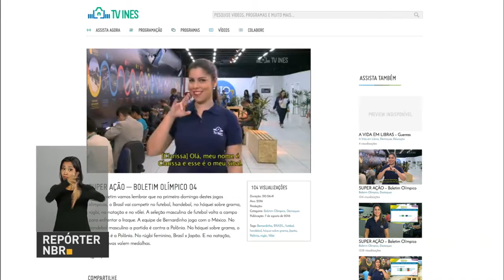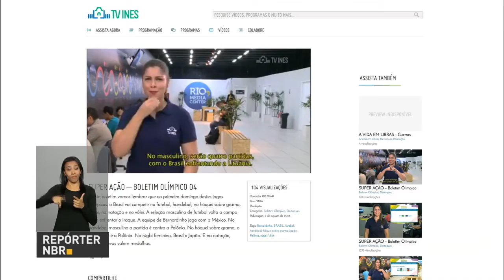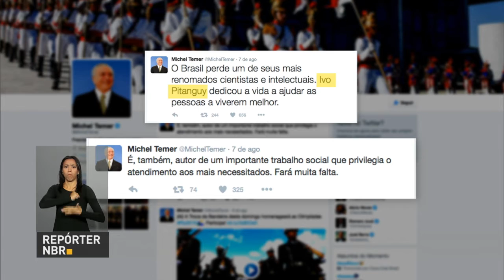Canal de TV online oferece cobertura dos Jogos Rio 2016 em língua de sinais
REPÓRTER NBR 11h - 08.08.16: Um canal de TV pela internet, vinculado ao Ministério da Educação, está oferecendo, pela primeira vez, a cobertura em Língua Brasileira de Sinais (Libras) dos Jogos Olímpicos e Paraolímpicos Rio 2016. E mais: Presidente em exercício, Michel Temer, parabenizou o atleta de tiro esportivo, Felipe Wu, que conquistou a medalha de prata nas Olimpíadas. Veja também: Em 10 anos, Lei Maria da Penha contribui para o aumento do número de denúncias de violência contra mulher em mais 600%.